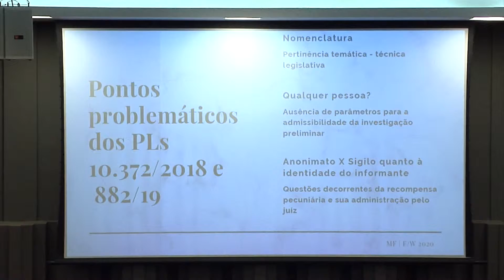Audiência pública discute pacote anticrime | Band Cidade (23/05/2019)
A OAB de Santa Catarina promoveu durante o dia de hoje uma audiência pública para discutir o pacote anticrime anunciado pelo Governo Federal.